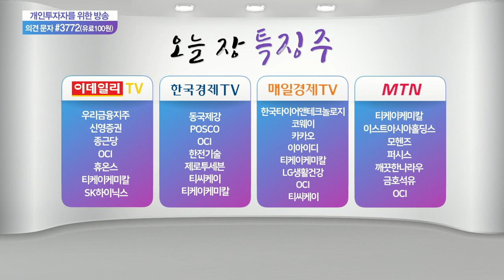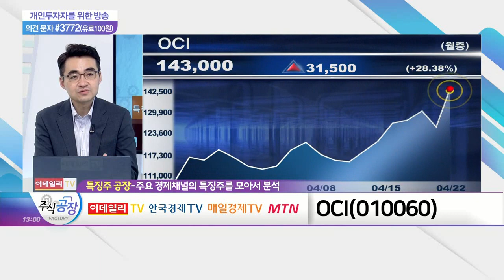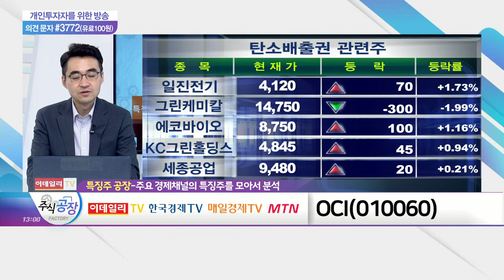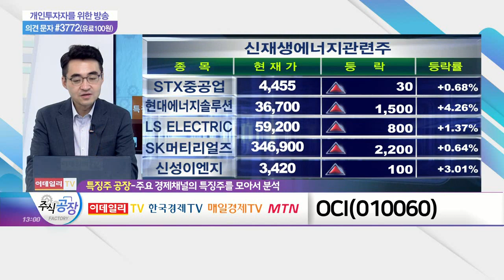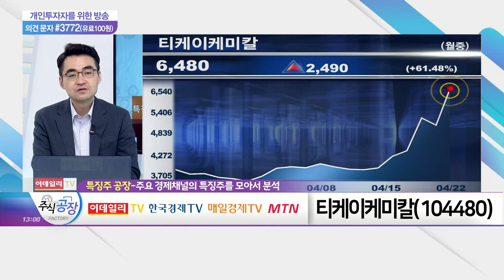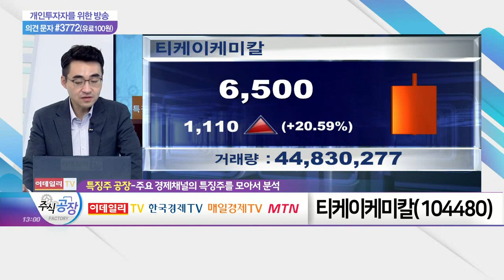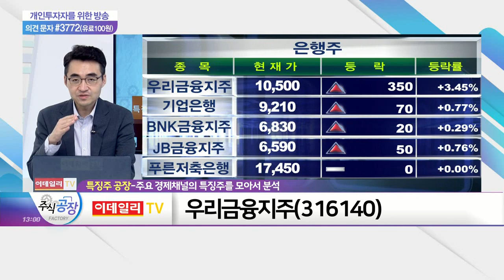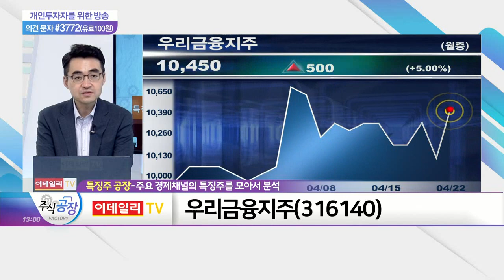OCI, 티케이케미칼, 우리금융지주_특징주 공장 (20210422)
OCI(010060)
- 美·中 패권 갈등 따른 '수혜'
- 폴리실리콘 가격 급등, 매출 '긍정적'
- 미국시장 태양광 산업 성장 기대

티케이케미칼(104480)
- 폴리에스터 사업 '턴 어라운드'
- 자회사 '에스엠상선' 보유 가치 증가
- 실적 개선 및 저평가 매력 보유

- 1분기 '어닝 서프라이즈' 기록
- 금리 상승 및 비용 절감 효과 '긍정적'
- 배당 수익률 6% 상회